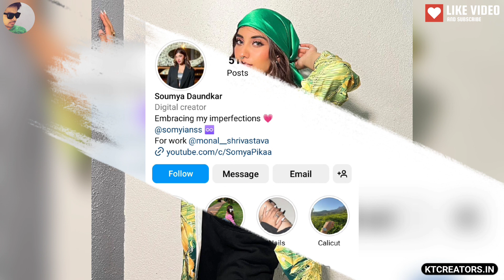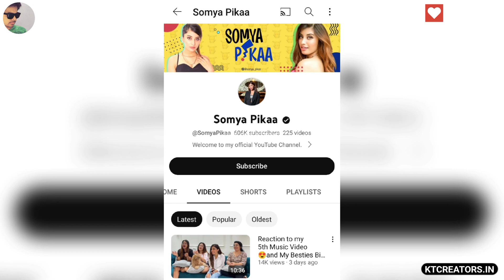Somya Daundkar Lifestyle 2023, Age, Husband, Boyfriend,Biography,Cars,House,Family,Income & Networth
Somya Daundkar Lifestyle 2023, Age, Husband, Boyfriend, Biography, Cars, House, Family, Income, Salary & Networth